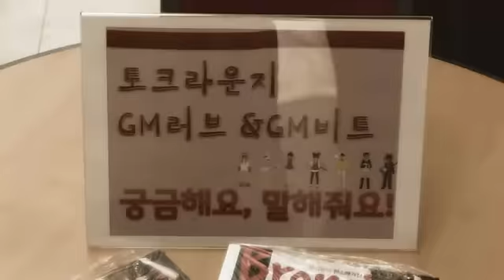[러브비트] 러브비트 VVIP 커플 시연회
러브비트 VVIP 커플 시연회 러빗 피플 모두 모여라~